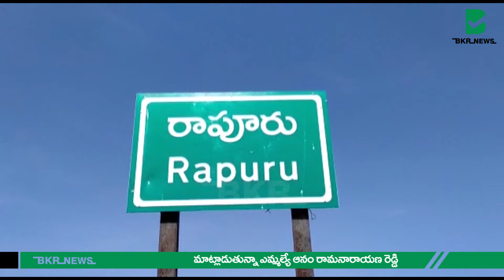వెంకటగిరి నియోజకవర్గ ఎమ్మెల్యే ఆనం రామనారాయణ రెడ్డి సమావేశం!!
నెల్లూరు జిల్లా రాపూరు మండలం లోని, ఎంపీడీవో కార్యాలయంలో నిర్వహించిన,  రాపూరు,  సైదాపురం,  కలువాయి,  మండలాల అధికారుల కు వెంకటగిరి నియోజకవర్గ ఎమ్మెల్యే ఆనం రామనారాయణ రెడ్డి సమావేశం నిర్వహించారు. అలాగే వాహన మిత్ర  చెక్కులను పంపిణీ చేసిన, అలాగే అధికారులకు కరోనా కిట్లను పంపిణీ చేయడం జరిగింది. ఈ కార్యక్రమంలో వెంకటగిరి నియోజకవర్గ ఎమ్మెల్యే ఆనం రామనారాయణ రెడ్డి, నెల్లూరు జిల్లా సెంట్రల్ బ్యాంక్ డైరెక్టర్ చెన్ను బాలకృష్ణ రెడ్డి, రాష్ట్ర రైతు సంఘ అధ్యక్షులు బత్తిన పట్టాభి రెడ్డి, దయాకర్ రెడ్డి, మురళి రెడ్డి, అధికారులు వైఎస్ఆర్సిపి నాయకులు,  పాల్గొన్నారు